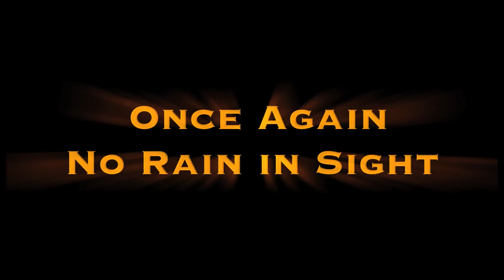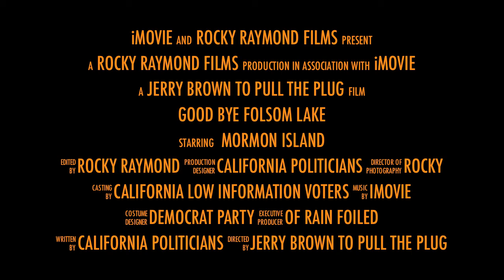Folsom Lake Mormon Island Rising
The draining of Folsom Lake... No rain and Politicians sending what's left to Southern California... Low information Northern California voters say nothing...